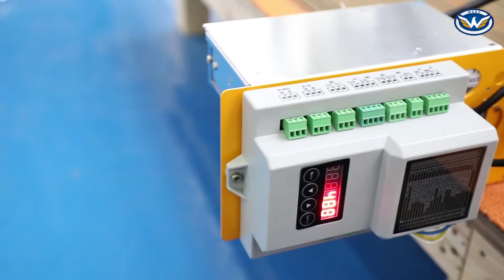Economical DC Automatic Barrier Gate Steel 6m Arm IP44 For Vehicle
We can provide Economical Automatic Barrier Gate，DC Automatic Barrier Gate，Steel Automatic Barrier Gate and so on.
Shenzhen Wonsun Machinery & Electrical Technology Co., Ltd., quality Economical DC Automatic Barrier Gate Steel 6m Arm IP44 For Vehicle manufacturer from China.